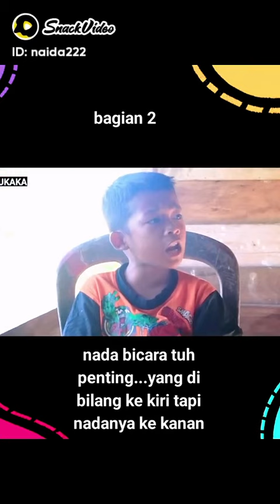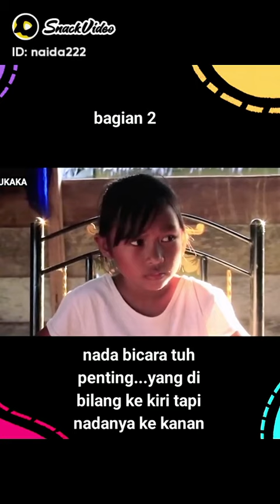matahari itu perempuan